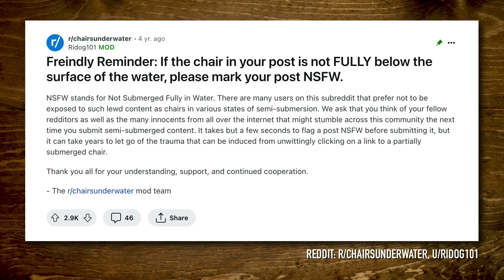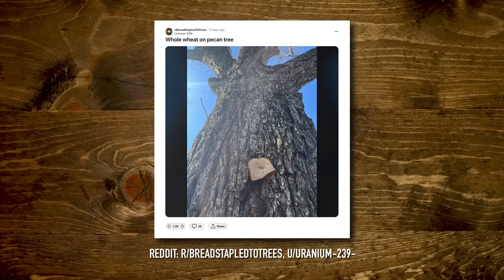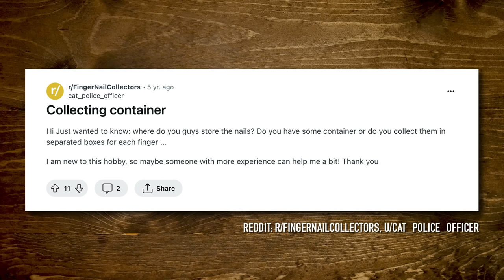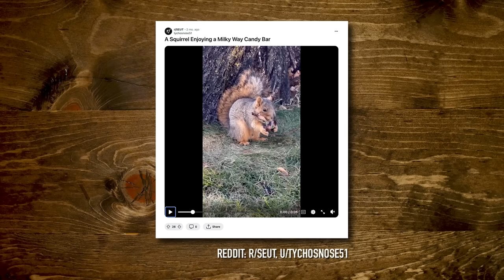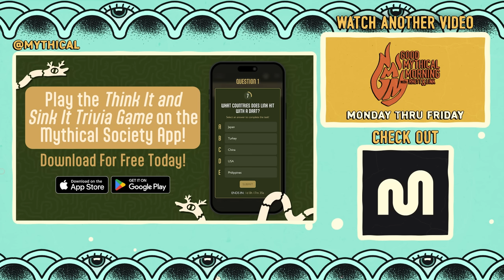Surprisingly Popular Subreddits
Today, we're trying to guess how big these subreddits are! GMMORE # 2571

Join us in giving to Women In Film which advance the careers of women working in the screen industries by researching and integrating strategies for companies to improve their parity practices.

This is Good Mythical MORE, the show after the show. Watch today's main show, Good Mythical Morning,